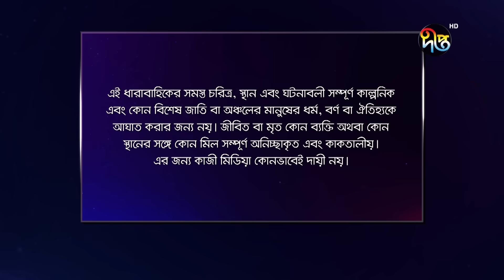Joba | জবা | EP 172 | Dolly Johur | Faruk Ahmed | Rezmin Satu | Sohan Khan | Bangla Natok |DeeptoTV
Rezmin Satu, Sohan Khan, Shilpi Sarkar Apu, Shah Alam Dulal, Ainun Putul, Sayem Samad, Noor A Alam Nayan, Naresh Bhuiyan and many others will  acting in ‘Joba’.